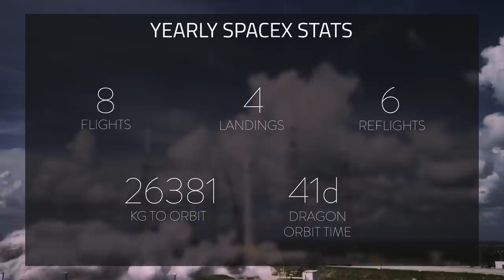SpaceX Monthly Recap | April 2018 | TESS, Landing experiments, and BFR Tooling!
♫ | DOOMROAR - Horizon